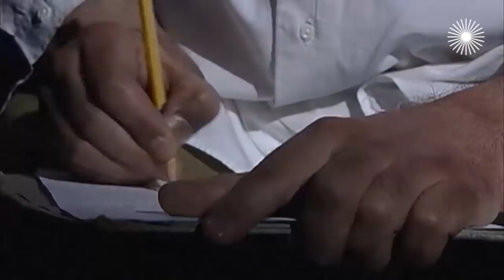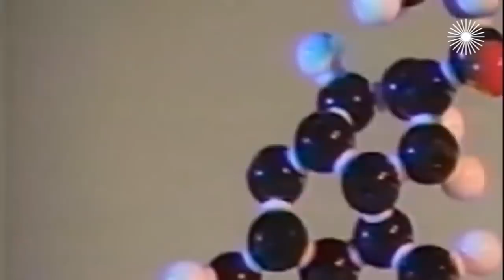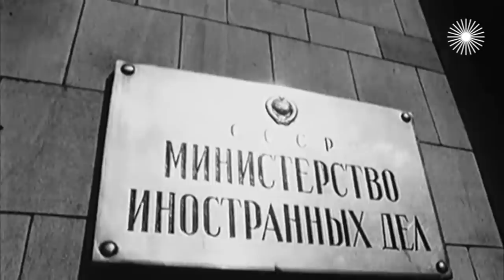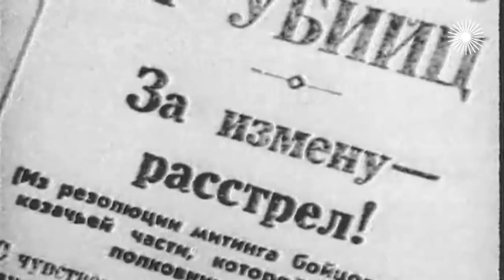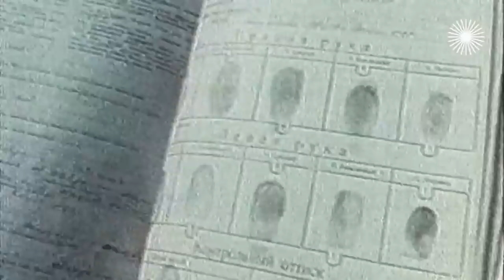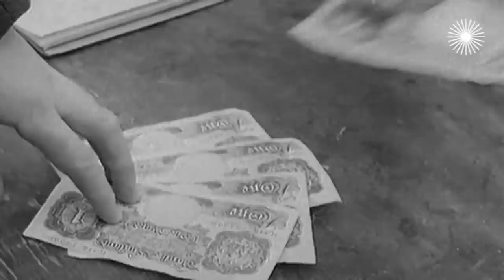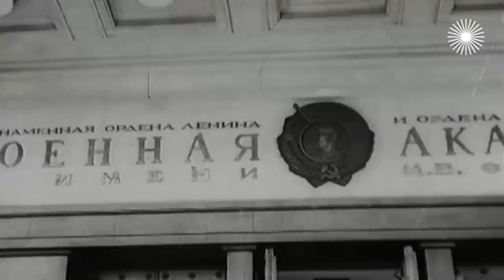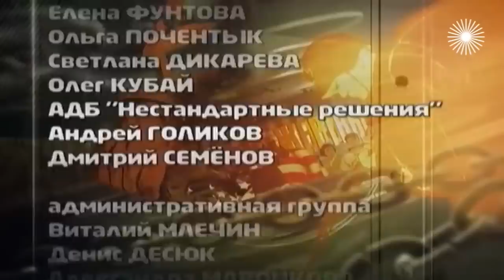Операция "Промывание мозгов". Документальное кино Леонида Млечина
Перебежчики из Советского Союза рассказывали: в ведомстве госбезопасности существует секретная лаборатория, где разрабатывают препараты, влияющие на человеческое сознание. Информатор ЦРУ сообщал, что в Московском ботаническом саду по заказу чекистов культивируют необычные субтропические растения... Страх охватил американское общество: если Советы создали чудодейственное оружие, позволяющее контролировать разум, то вскоре они смогут влиять на американцев в их собственном доме.